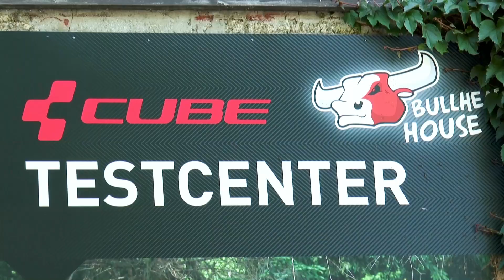Mit dem E-Bike auf Erlebnistour am Ochsenkopf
Ein sehr schöner Film über das Radfahren, im speziellen zum Mountainbiken wie auch zum E-Bike in der Erlebnisregion Ochsenkopf im Fichtelgebirge. Neben sehr reizvolle Landschaftsaufnahmen geben Interviewpartner von Fichtelrad und der Tourismus GmbH Ochsenkopf Information zum Angebot, berichtet ein Radbegeisterter aus der Oberpfalz über seine Eindrücke.